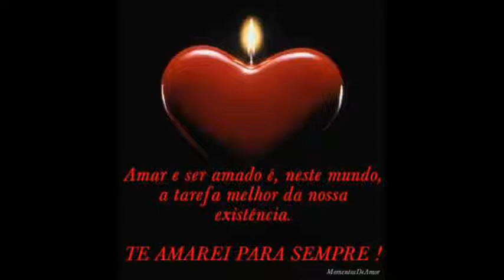Nossa União Fernanda Brum